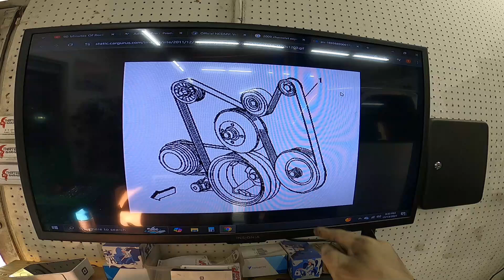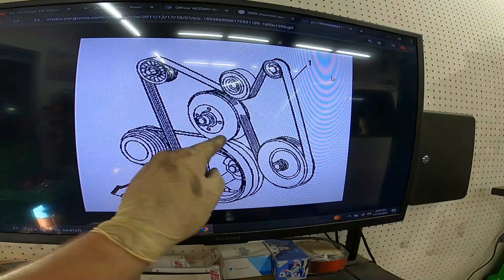Chevy Express Alternator Replacement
In this video I replace the alternator on this 2009Chevy Express 2500 with the 4.8 v8 engine.